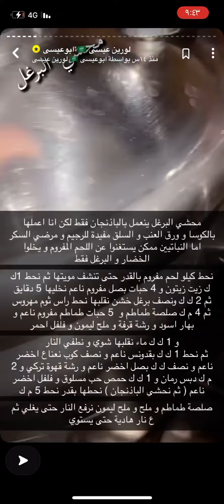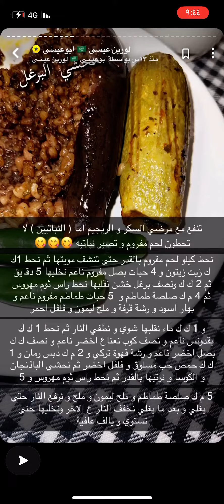محشي البرغل ينفع لمرضى السكر و لأصحاب الرجيم / لورين عيسى